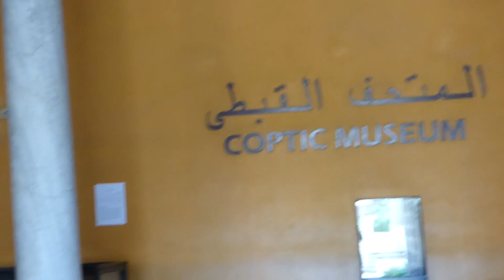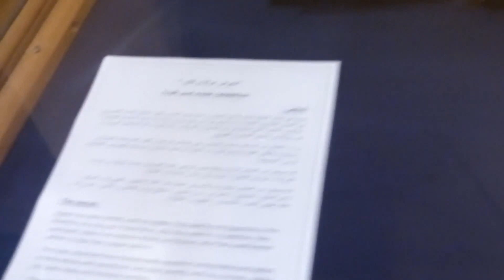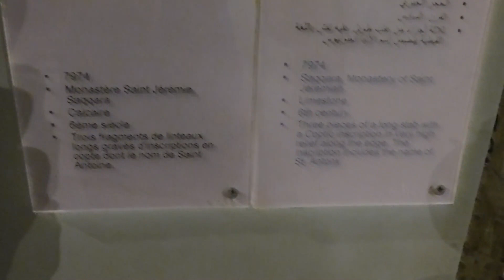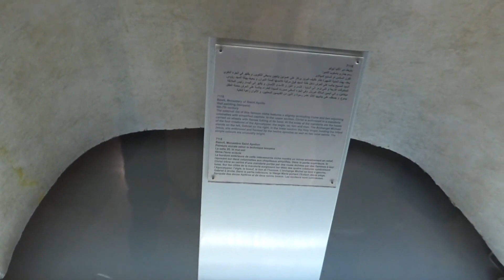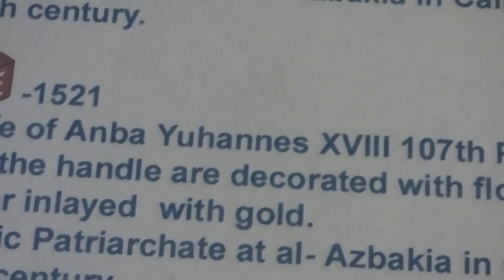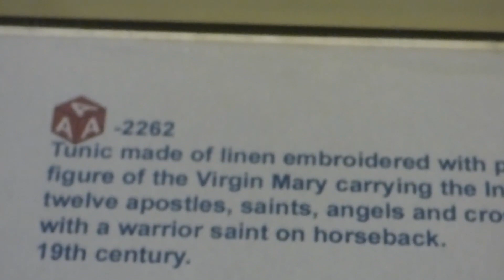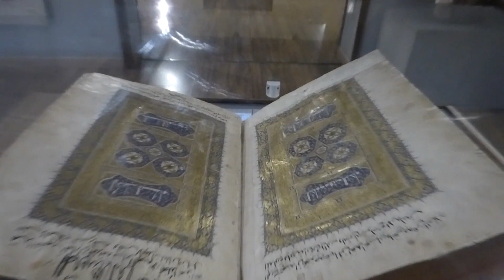Cairo Coptic museum